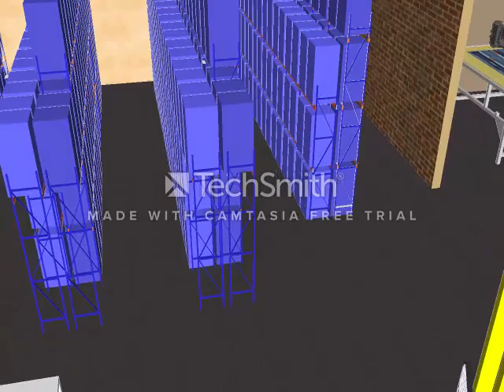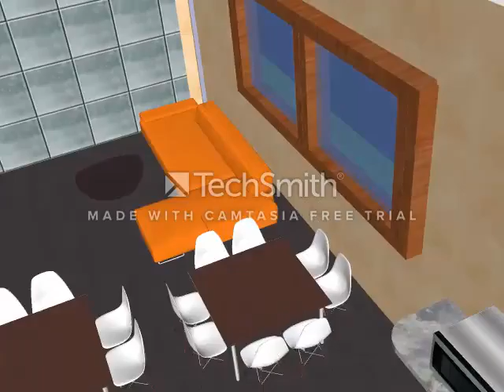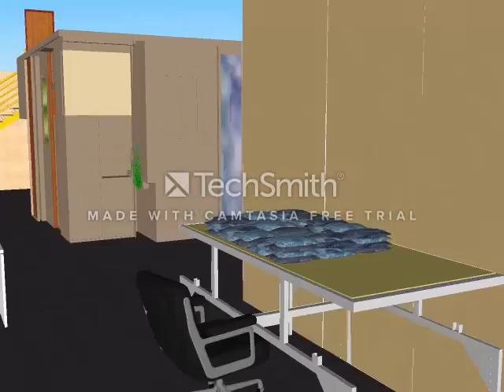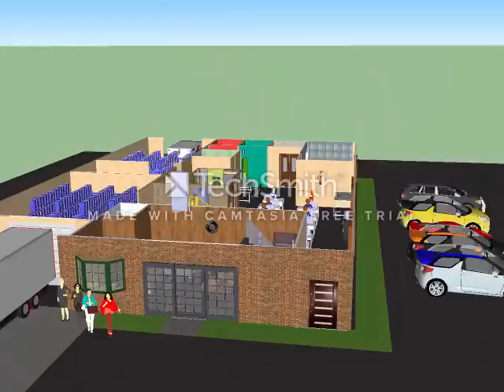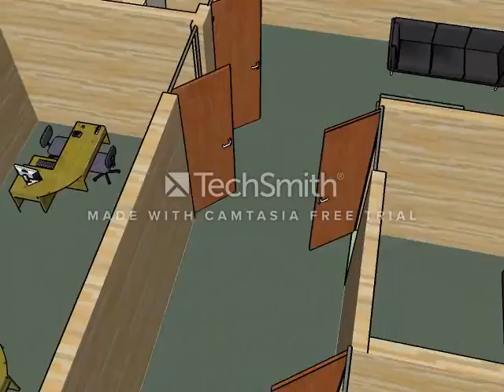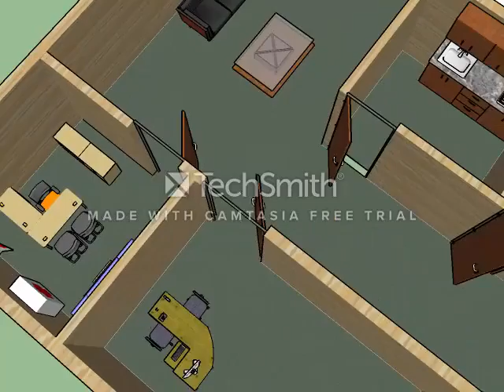PLANTA DE JEANS SKETCHUP VIDEO